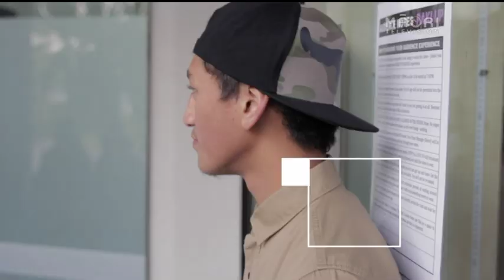Homai Te Pakipaki Season 8: PAKI SNAPS Episode 5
Meet Sam & Aidan, two cousins who have practiced hard out for their debut on the show. They are joined by a shy Fijian trio intent on bringing a taste of Pacifica to our fale, topped off with a korero from an unassuming diva from Tauranga who has taken years to get to Homai te Pakipaki ... and it's been well worth the wait whanau.